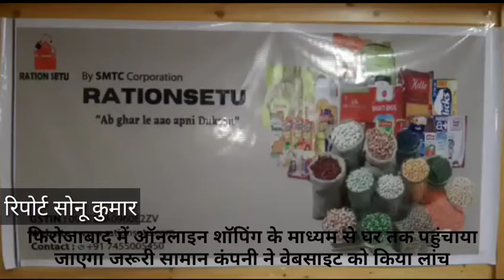ऑनलाइन शॉपिंग के माध्यम से घर तक पहुंचाया जाएगा जरूरी सामान कंपनी ने वेबसाइट को किया लांच